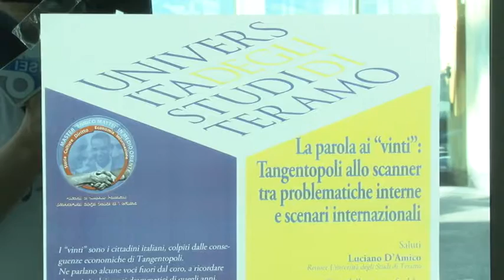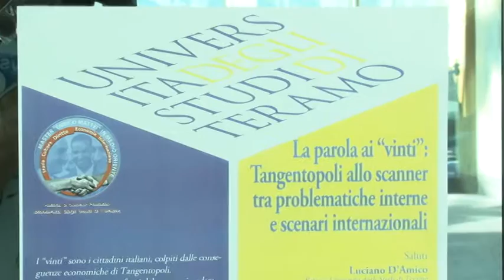Bobo Craxi e Pomicino all'UNITE su Tangentopoli